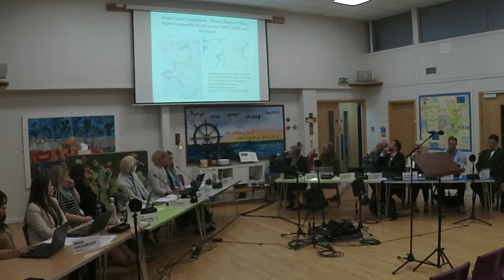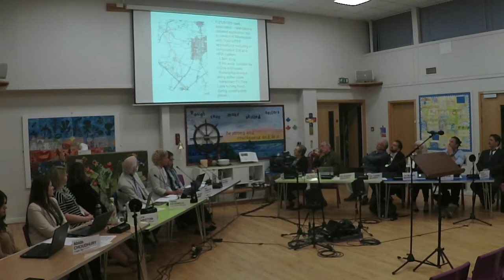Horton Heath Development Management Committee - Monday 26 September 2022, 7pm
Committee
Councillor Bruce Tennent (Vice Chair in the Chair)
Councillor Janice Asman
Councillor Tim Bearder
Councillor Steve Broomfield
Councillor Nick Couldrey
Councillor Michelle Marsh

Council Officers
Laura Johnston – Democratic Services Manager
Nikki Dunne – Democratic Services Officer
Abida Choudhury – Legal Specialist
Helen Deveraux – Legal Services Manager
Dawn Errington – Principal Planner
Rachael Morris – Senior Planner
Andy Thompson – Local Area Manager
David Pickett – Senior Engineering Specialist